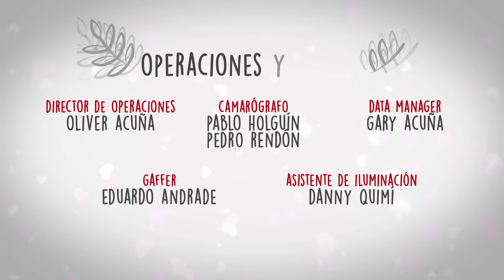BENDITO MATRIMONIO | CAPITULO 12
A veces tenemos visitas inesperadas, del 1 al 10 ¿Cómo te llevas con los amigos de tu novio(a)?
Leemos tus comentarios...